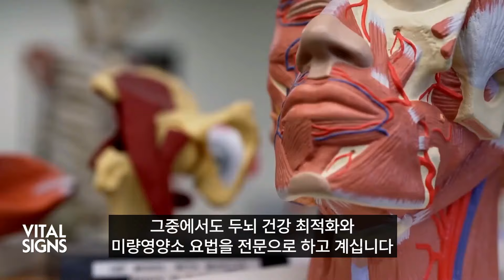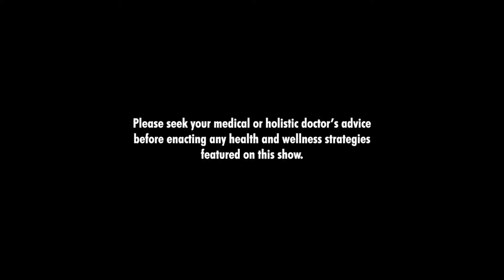먹거리만으로도 우울·불안에서 벗어날 수 있어…핵심 영양소 3가지는 [바이탈사인]